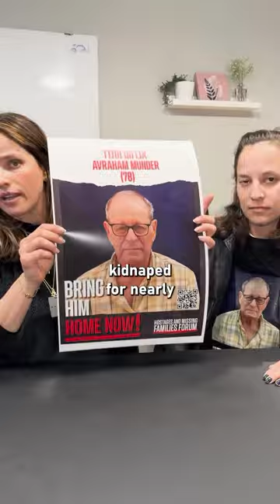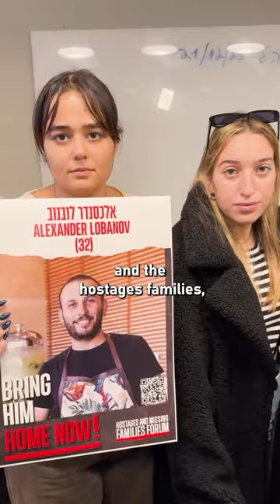100 Days Since Our Loved Ones Were Taken by Hamas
It’s been 100 days since our lives were flipped upside down. 100 days since our loved ones were murdered and kidnapped by Hamas terrorists. 100 days too long. It’s time to bring them all home.